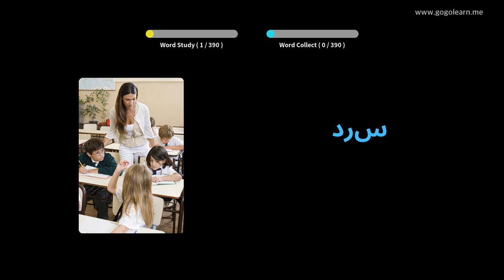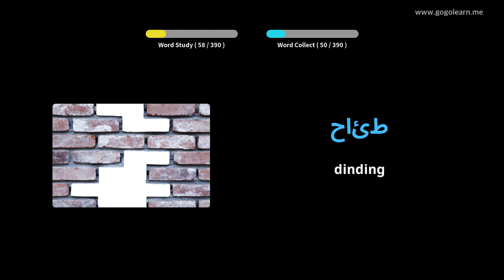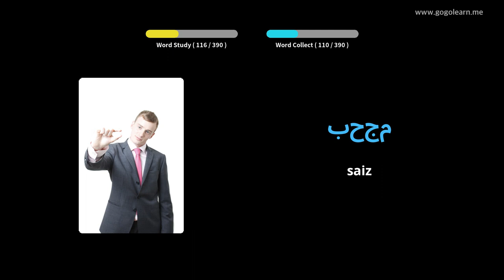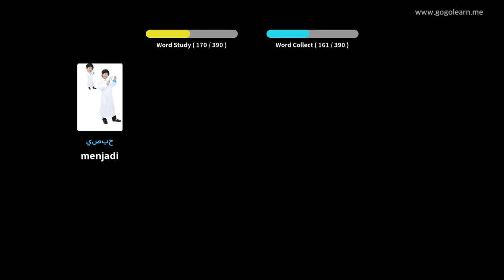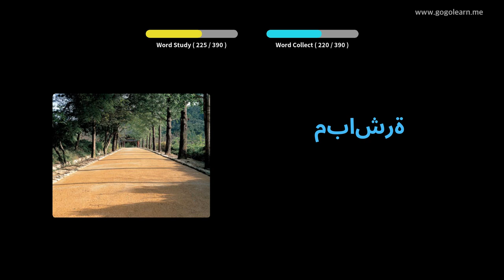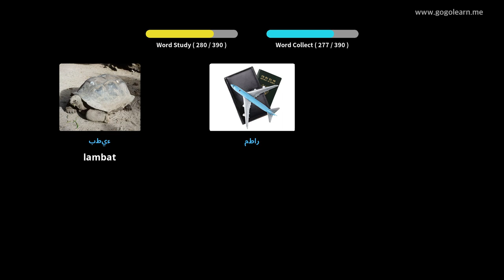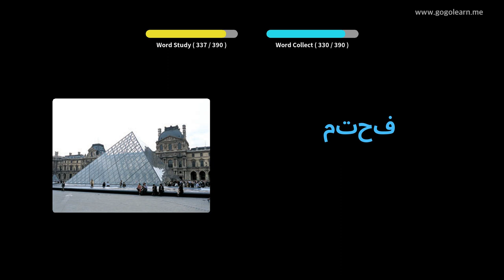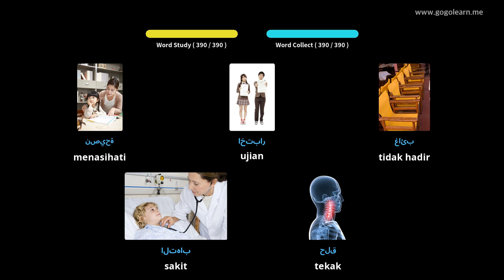Sekolah Menengah Kosakata Bahasa Arab 1 | Golearn